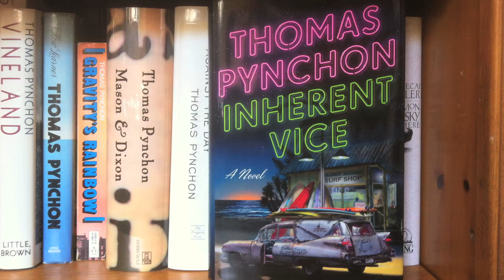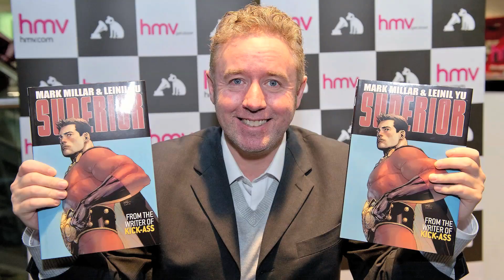SPONGEBOB - FUORI DALL'ACQUA | Te Lo Dico Io #12 - Violetta Rocks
SPONGEBOB FUORI DALL'ACQUA, VIZIO DI FORMA, KINGSMAN,
LE LEGGI DEL DESIDERIO, al cinema questa settimana!

Partiamo a razzo perché ho trovato il nuovo box-office che arginerà il ciclone Cinquanta Sfumature di Grigio, che ha già incassato più di 15 milioni di euro.
Ci salverà Spongebob! La spugna di mare più buffa del mondo dell’animazione è pronta per farci ridere con una
nuova avventura in 3D. Arriva Spongebob Fuori dall'Acqua. Nelle sale da giovedì
Il film questa volta è girato in modo ibrido e comprende delle scene live action girate a Savannah in Georgia e nell’isola di Tybee con protagonista un barbuto Antonio Banderas nel ruolo di un temibile pirata. La tragica scomparsa della ricetta segreta del Krabby Patty, tramandata da generazioni di personale del Krusty Krab, il locale in cui SpongeBob lavora, porterà la spugna gialla e i suoi inseparabili amici a tentare in tutti i modi di ritrovarla e a seguire una pista che li
porterà “fuori dall’acqua” dove dovranno fronteggiare il perfido pirata Banderas.
Al cinema Vizio di Forma di Paul Thomas Anderson. Dopo Il Petroliere, Magnolia e Boogie Nights
torna in scena con l’omonimo, intricato romanzo di Thomas Pynchon.
La storia, che è stata già paragonata a quella de Il grande Lebowski, è quella di Doc Sportello, un detective privato amante della marijuana che, nella Los Angeles di fine anni Sessanta, si ritrova coinvolto in una bizzarra disavventura per colpa della sua ex ragazza.
La donna lo coinvolgerà in un piano per rapire il suo attuale amante, un facoltoso proprietario terriero. Mischiando toni noir e psichedelici, il romanzo include una lunga galleria di personaggi assurdi: surfisti, rockettari, tossici, sassofonisti in incognito.
La trama è folle e il cast è pieno di luminose stelline del cinema tra
cui Joaquin Phoenix nel ruolo del protagonista, Benicio del Toro, Owen Wilson, Reese Witherspoon, Martin Short, Jena Malone e Josh Brolin.
E se invece volete divertirvi con un’avventura mozzafiato piena d’azione, buffi super cattivi e super detective alla “Ispettore Gadget” allora è il giorno giusto per vedere Kingsman Secret Service.
Dopo X-men L’inizio e Kick-ass, torna Matthew Vaughn e questa volta è alle prese con il nuovo adattamento per il grande schermo del fumetto di Mark Millar, già autore di Kick-Ass e Dave Gibbons.
In Kingsman Secret Service il protagonista è il raffinato ed elegante Colin Firth, qui in un ruolo molto auto-ironico e molto particolare. E’ la storia di un'organizzazione supersegreta britannica che recluta e forma spie. Gli agenti dovranno impedire al geniale Richard Valentine di portare a termine il suo folle compito di "salvare" il mondo.
Torna al cinema Silvio Muccino con Le Leggi del Desiderio.
La storia di un bizzarro life coach considerato da tanti un profeta e da altrettanti un cialtrone. Riuscirà a dimostrare che le sue tecniche di vita portano alla realizzazione dei
propri desideri?
Scopriamolo in sala !